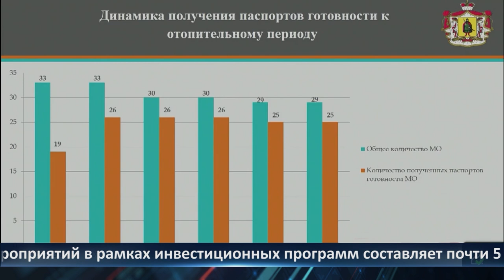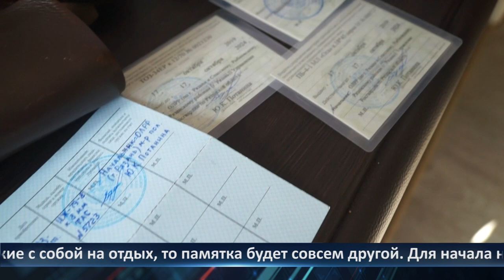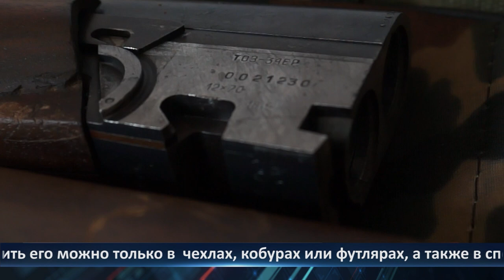День города - новости Рязани 07.06.2023